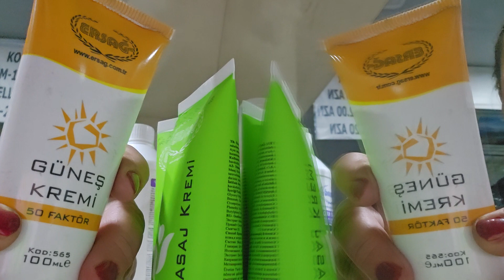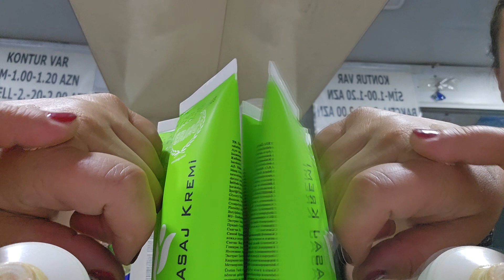vitamini# õncŭ lider Feride#🍋🥭👍